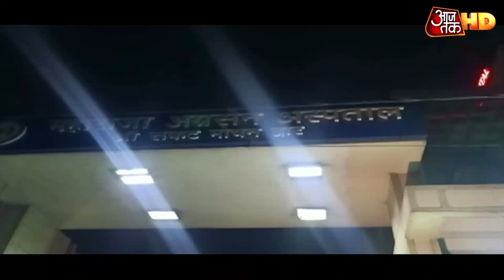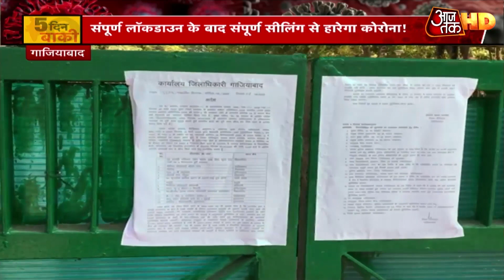देश में Coronavirus का कहर और तेज, 5000 के पार हुई पीड़ितों की संख्या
कोरोना महामारी को रोकने के लिए लगाए गए 21 दिन के संपूर्ण लॉकडाउन  के दो हफ्ते बीतते ही एक्शन तेज हो गया है. दिल्ली और यूपी में सरकार ने  इसे रोकने के नए उपाय किए हैं. सौ से ज्यादा हॉट स्पॉट को सील किया गया है. लिहाजा आज के बुलेटिन में हॉट स्पॉट को खास बात होगी. कोरोना पीड़ितों के आंकड़े लगातार बढ़ते जा रहे हैं। पिछले चौबीस घंटे में कोरोना के 540 नए केस सामने आए हैं. देखिए 9 बज गए में सुबह की तमाम बड़ी खबरें.